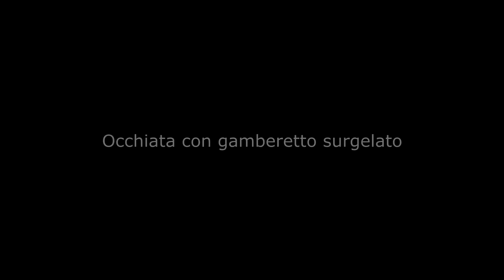Occhiata con gambero surgelato a feeder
Quando l'esca giusta è difficile da reperire, ci organizziamo con un paio di euro e, con un po di fortuna, riusciamo a prendere anche qualche bella preda!!